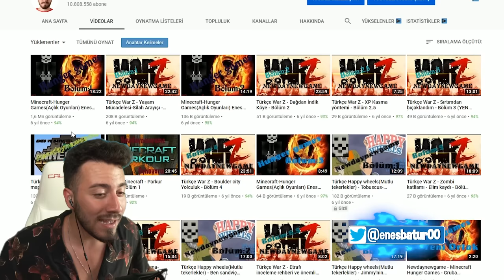Minecraft Part 1 (Yıl 2013)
Ben Enes Batur , yorumlarda sürekli dile getirdiğiniz Minecraft oyna ve videolarda kafa at isteğinizi yerine getirdim. Özlenen ve beklenen video sizlerle.. Enes Batur tekrar Minecraft oynarsa ne olur ? , güzel, eğlenceli ve komik bir video oldu iyi seyirler.